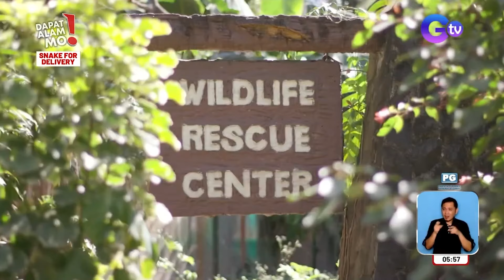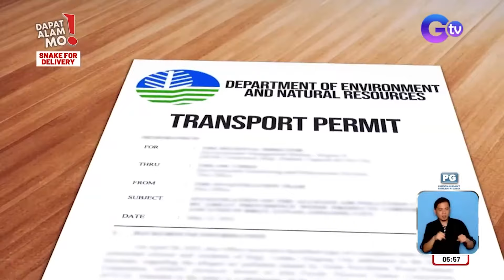Ball python, puwede na ring bilhin online at ipa-deliver?! | Dapat Alam Mo!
Aired (March 6, 2024): Add to cart ng ahas?! Hindi na lang pang-OOTD o merch ang puwedeng bilhin online, pati na rin…sawa! Ang proseso ng snake delivery, alamin sa video.